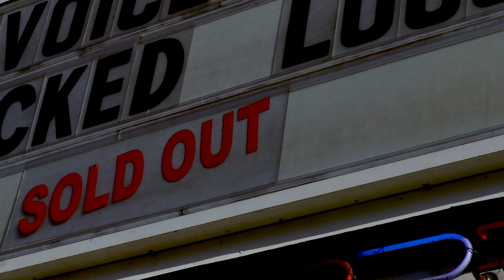KUBLAI KHAN | BOUND BY BLOOD | FOX THEATRE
Bound By Blood Barber Production is a full service on location barber team founded by David Pitch and Dany Carpenter. Along with on site grooming for musicians, athletes and VIP clientele alike, Bound By Blood offers tour videography and photography accompanied with its bookings!

Had the chance to work with Kublai Khan out in Pomona! A wild ass tour package along with Knocked Loose and Movements.